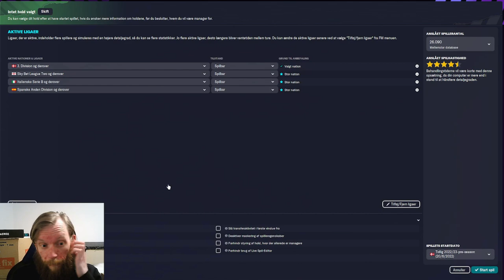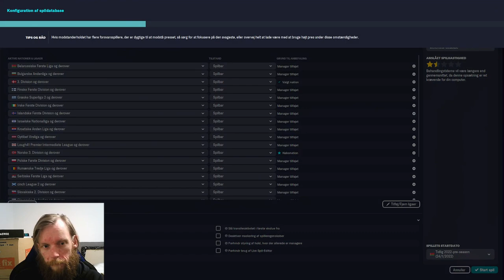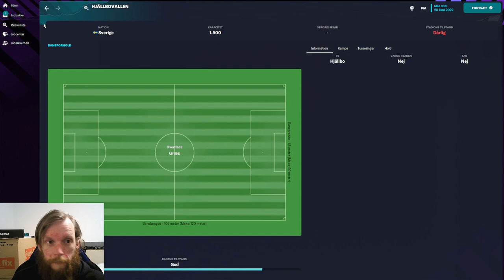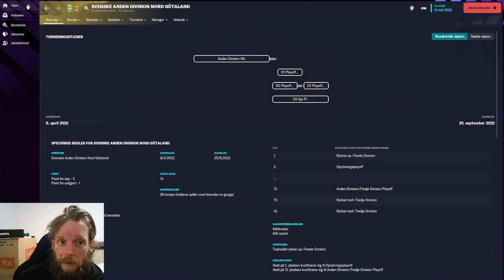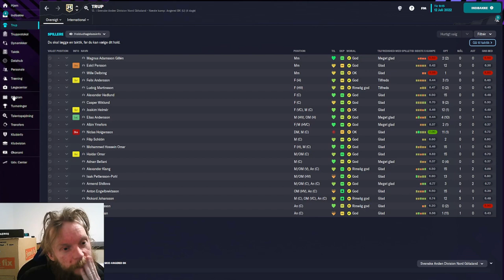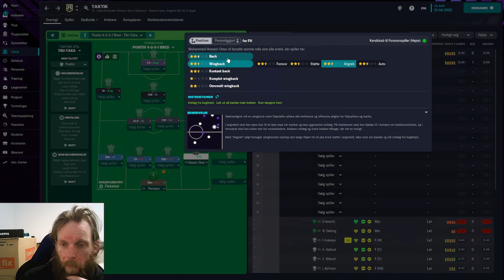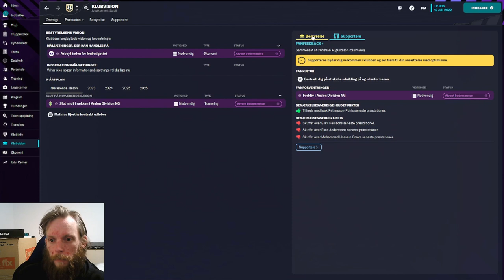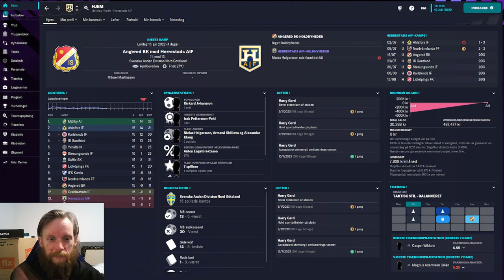The Journeyman - Episode 1 Jobsøgende - Football Manager 2023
Så er jeg tilbage!!
Denne gang en ny i journeyman. Konceptet er simpelt, start fra 0 og kom til Champions League igennem nye klubber og erfaring. Her i første afsnit skal jeg finde et job! Hvor mon det bliver?